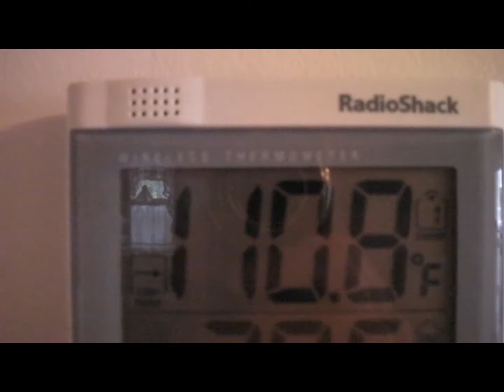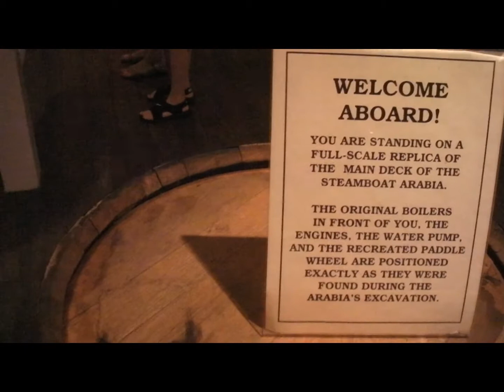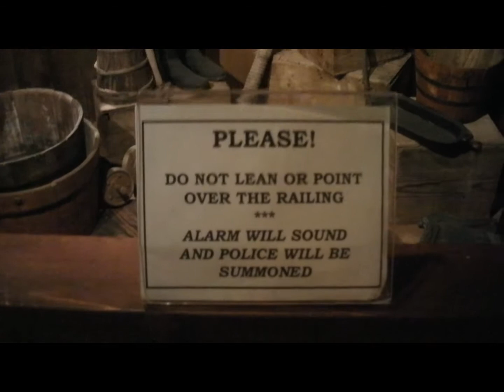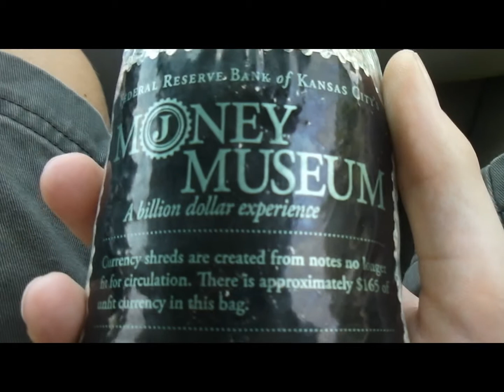WWI museum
we go to lots of museums